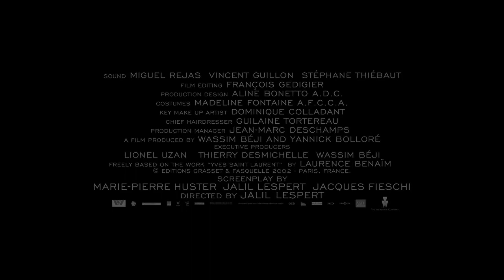Yves Saint Laurent Teaser TRAILER 1 (2014) - Fashion Designer Biopic HD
A look at the life of French designer Yves Saint Laurent from the beginning of his career in 1958 when he met his lover and business partner, Pierre Berge.